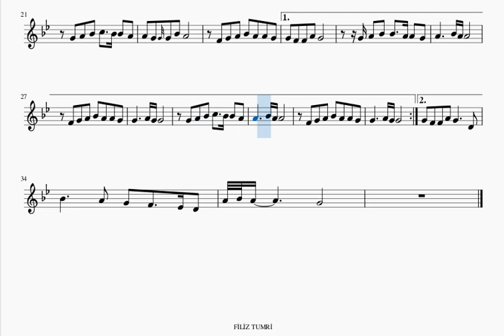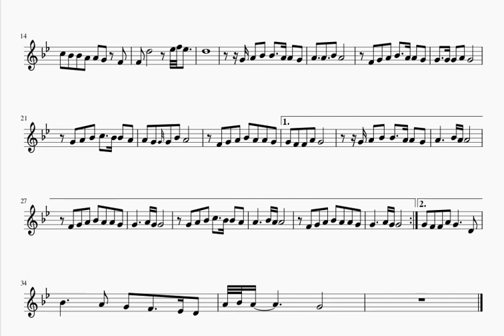AFFET -SEZEN AKSU- KEMAN NOTALARI